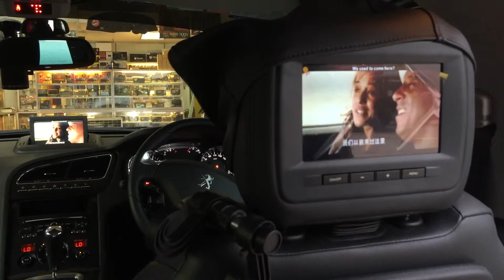Peugeot 3008 new with DVD media system